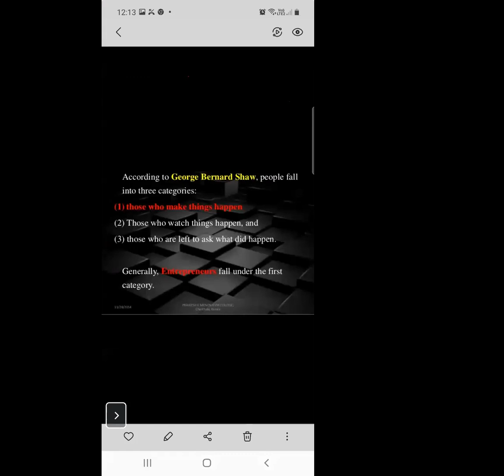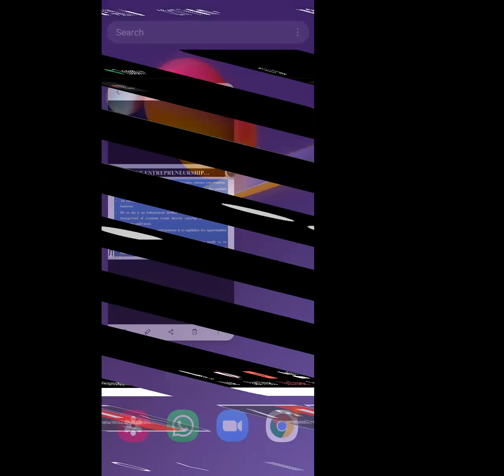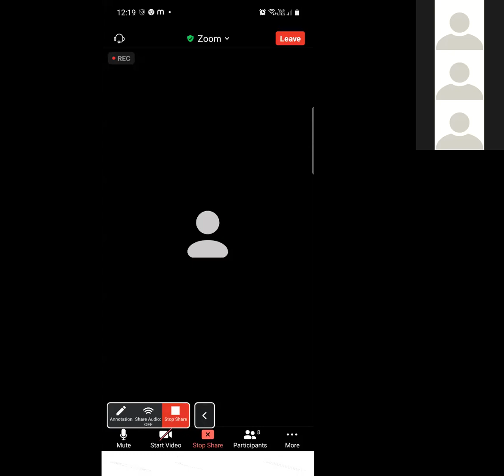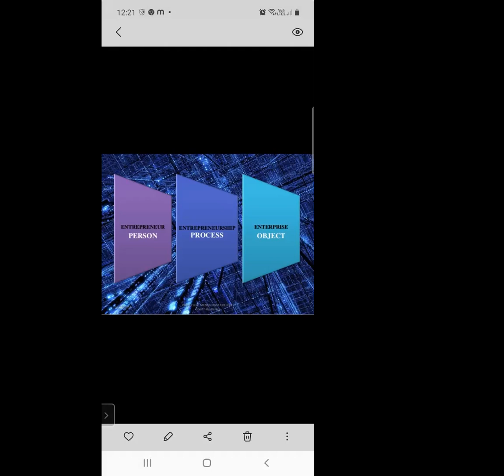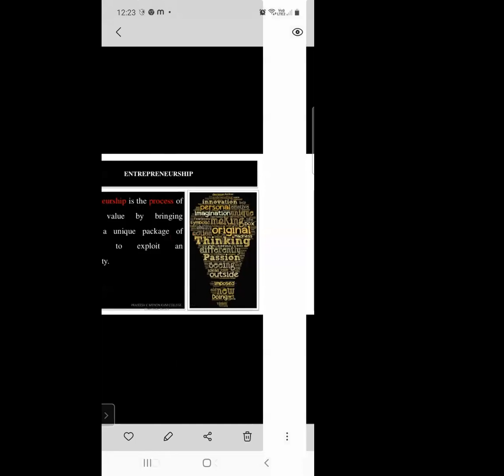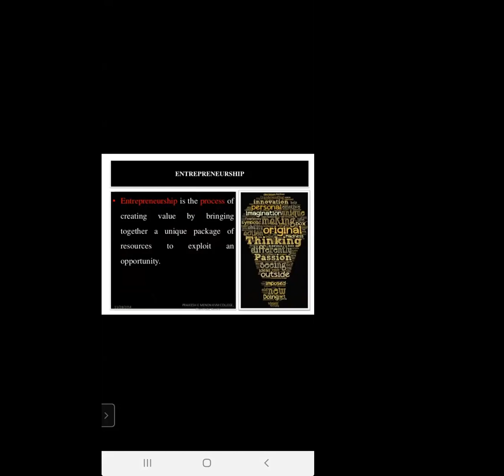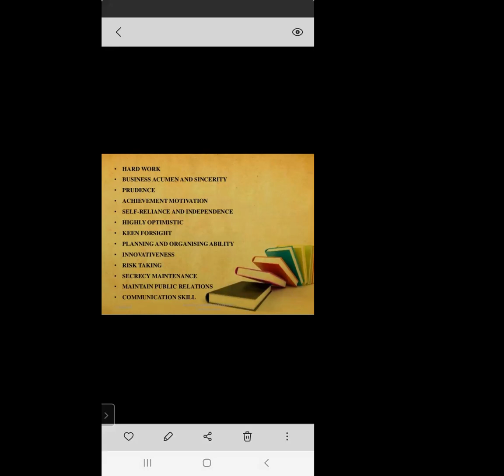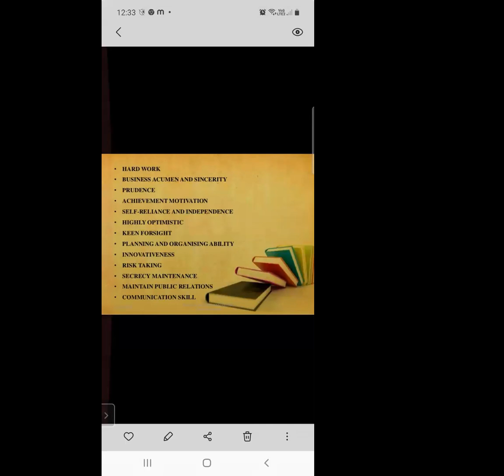Entreprenurship Devlop & event mang 8 6 21 Prof Wankhede